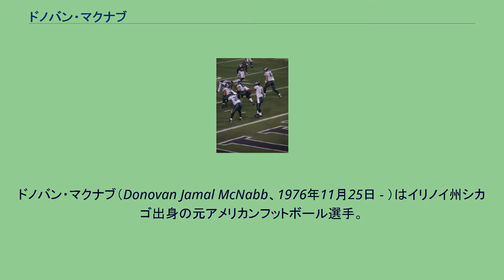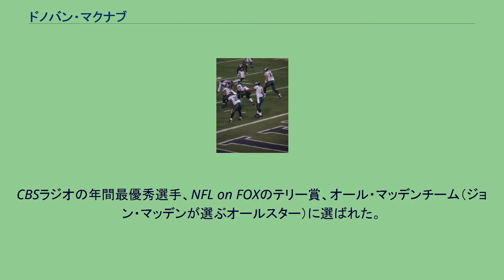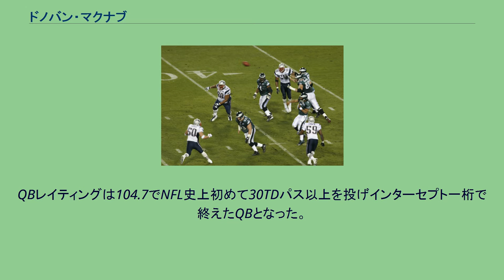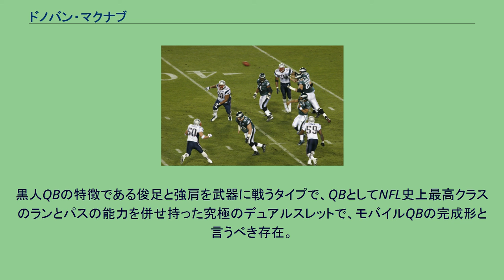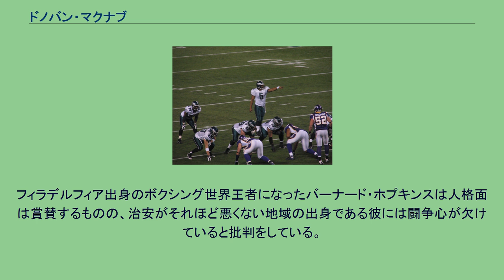ドノバン・マクナブ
ドノバン・マクナブ（Donovan Jamal McNabb、1976年11月25日 - ）はイリノイ州シカゴ出身の元アメリカンフットボール選手。
現役時代はQBとして活躍し、フィラデルフィア・イーグルスに所属した2004年シーズンには第39回スーパーボウルに導いている。
シカゴで生まれ育った彼は地元の高校を2年次に州のチャンピオンに導いた。
また3年次にも Prep Bowl 出場を果たした。
また陸上競技とバスケットボールも行っており、アントワン・ウォーカーとチームメートだった。
大学進学を決める際に多くの大学からリクルーティングを受けたがQBとして奨学金を用意する約束をしたのはシラキューズ大学とネブラスカ大学だけであった。
そして彼はシラキューズ大学進学を選んだ。
大学4年間で彼は35勝14敗の成績を残した。
1年次のウェストバージニア大学戦では大学記録となる96ヤードのTDパスを決めると共にトータルオフェンスでは354ヤードを獲得した。
シーズン終了後、ビッグ・イースト・カンファレンスの新人王に選ばれた。
3年次にはトータルオフェンスで2,892ヤードを獲得し、これは大学記録となった。
4年次にはパス251回中157回成功、2,134ヤード、22タッチダウン（1987年にドン・マクファーソンが作った大学記録を更新）、ラン135回でも438ヤードを獲得し8TDをあげて、チームをオレンジボウルに導いたがフロリダ大学に敗れた。
この年のシンシナティ大学戦では大学記録タイとなる4TDパス、マイアミ大学戦ではパスで3TD、ランで2TDの計5TDをあげた。
彼はカンファレンスの1990年代最優秀攻撃選手に選ばれると共に1996年から1998年まで3年連続でカンファレンス最優秀攻撃選手に選ばれた。
大学の20世紀オールタイムチームにも選ばれた。
バスケットボールも控え選手として2年間続けており1996年のNCAAトーナメント決勝でケンタッキー大学に敗れたメンバーであった。
1999年のNFLドラフトではティム・カウチに続いて全体2位でフィラデルフィア・イーグルスから指名されて入団した。
テキサス大学のRBリッキー・ウィリアムズの指名を望んだファンからブーイングを浴びた。
この年のドラフトでは全体12位までにQBが5人指名され1983年ドラフト組以来となるQB豊作と見られていたがカウチ、アキリ・スミス、ケイド・マクナウンの3人は実績を残せずマクナブとダンテ・カルペッパーだけがNFLで成功を収めている。
豪腕と俊足を武器にシーズン途中から先発QBに昇格すると、以後10年で数々のチーム記録を塗り替える活躍を見せた。
9月19日のタンパベイ・バッカニアーズ戦で後半から途中出場しデビュー、11月14日のワシントン・レッドスキンズ戦で1991年のブラッド・ゴーベル以来となる新人での先発出場を果たしパス21回中8回成功60ヤード獲得に終わったがチームは35-28で勝利した。
この試合でラン9回で49ヤードを獲得し、2ポイントコンバージョンも2回成功させた。
初先発で勝利したのはイーグルスのQBでは1974年のマイク・ボリラ以来であった。
11月21日のインディアナポリス・コルツ戦でNFLキャリア初のTDパスをタイトエンドのチャド・ルイスに通した。
彼はシーズン最後の7試合中6試合に先発出場を果たした。
2000年、彼は開幕から先発QBを任された。
10月1日のアトランタ・ファルコンズとのホームゲームでは300ヤード以上を投げる活躍を見せて38-10の勝利に貢献した。
イーグルスのQBが300ヤード以上をマークしたのは1997年のボビー・ホイング以来のことであった。
11月26日のワシントン・レッドスキンズ戦ではパス成功率90.7%及びQBとしては1972年にシカゴ・ベアーズのボビー・ダグラスが127ヤード走った記録以来となる125ヤードをランで獲得した。
12月10日のクリーブランド・ブラウンズ戦では自己ベストの390ヤードを獲得した。
彼はチームを4年ぶりのプレーオフに導き、タンパベイ・バッカニ...